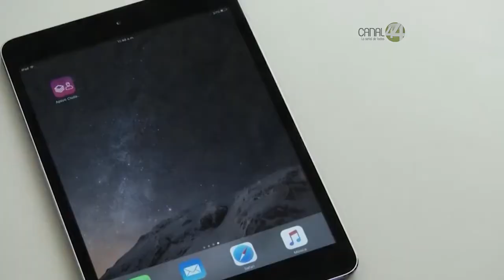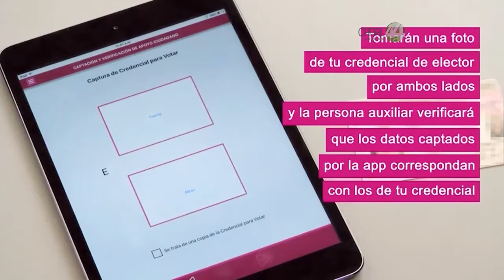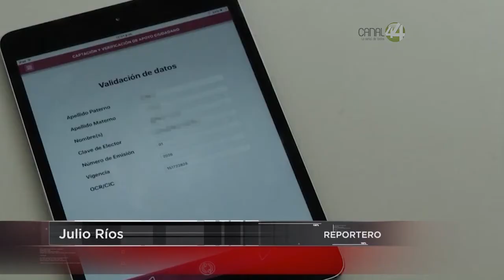Tribunal Electoral revoca el acuerdo del IEPC que impedía a independientes reunir firmas en papel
El Tribunal Electoral revoca el acuerdo del IEPC que impedía a
independientes reunir firmas en papel.